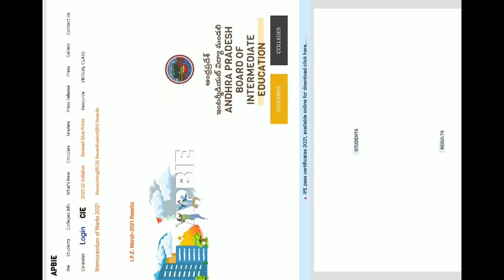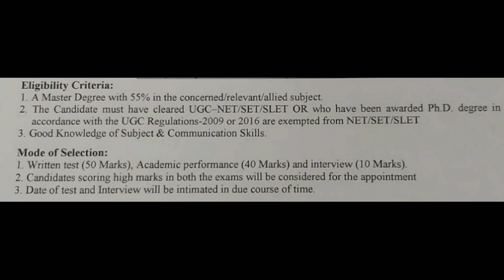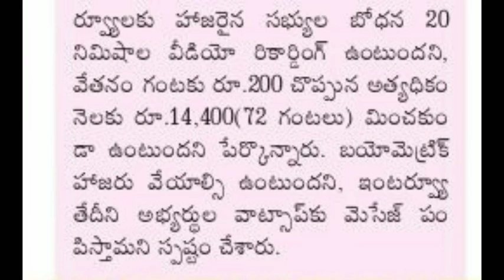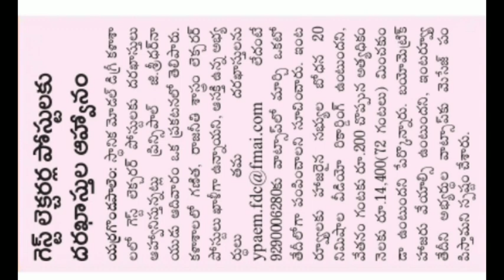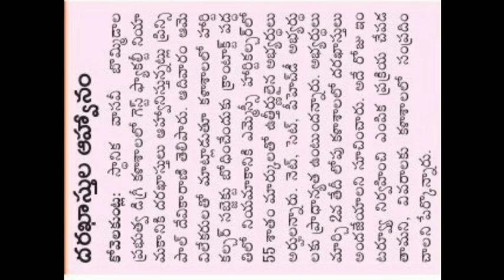AP : DEGREE COLLEGE GUEST LECTURER JOBS NOTIFICATION DETAILS 👆👆 SALARY : Rs 14,400/-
➡️ SOURCE : TODAY'S  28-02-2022 ( MONDAY) SAKSHI NEWS PAPER KURNOOL, PRAKARAM DISTRICT SPECIAL EDITION 👍